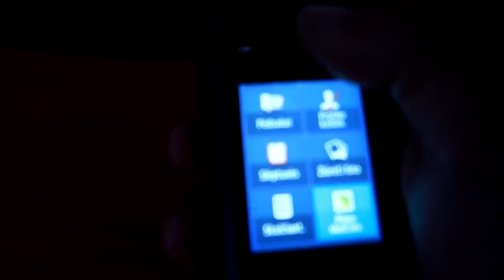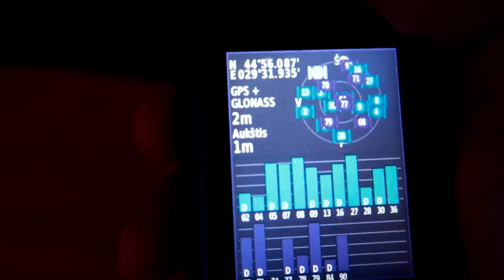Atsisveikinu su jūra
Prisidėti kelionei gali:
►Kanalo narystė
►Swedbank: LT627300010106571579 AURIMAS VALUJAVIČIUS